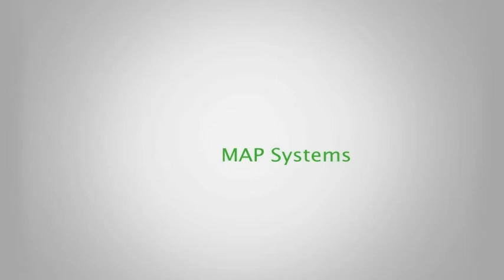PDP 4 Wipes 1 Final